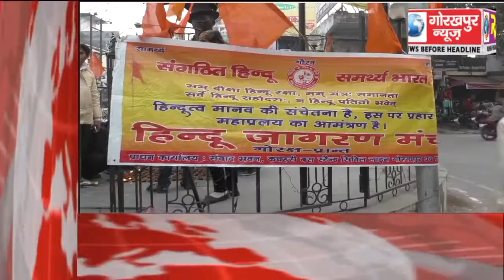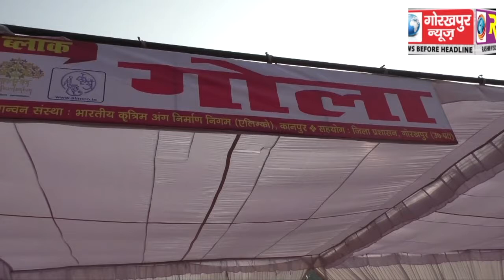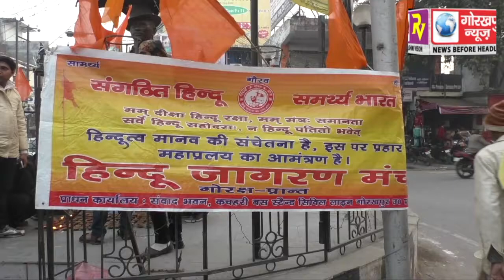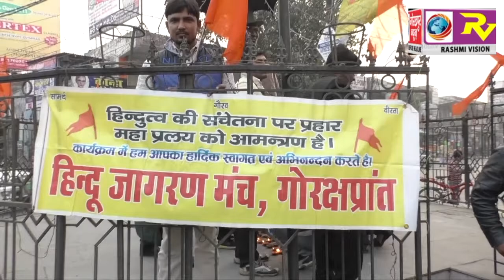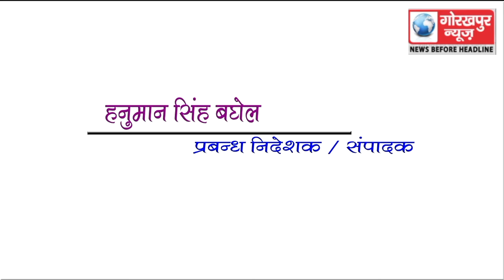GORAKHPUR NEWS 3-02-2018